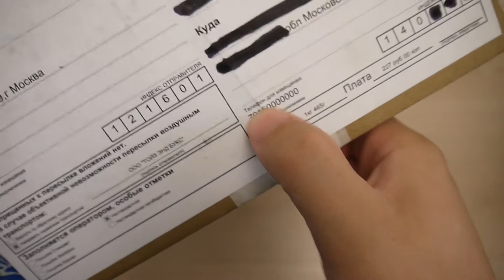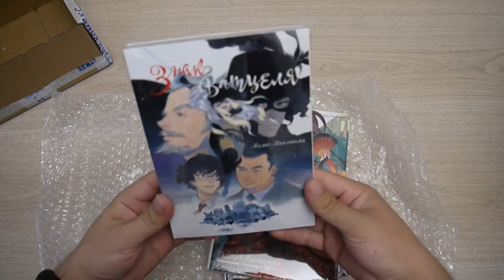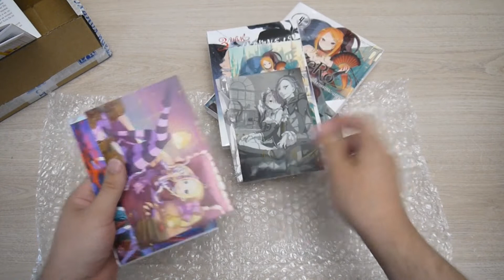Распаковка посылки от Istari Comics #15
Свежий предзаказ от